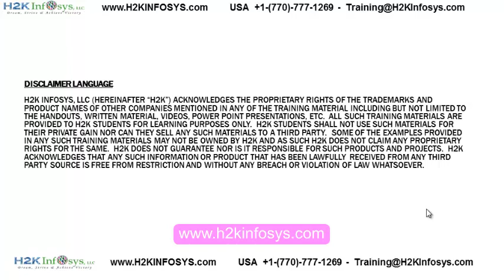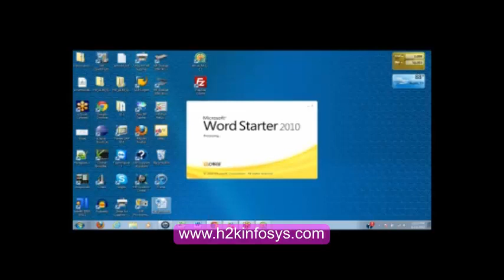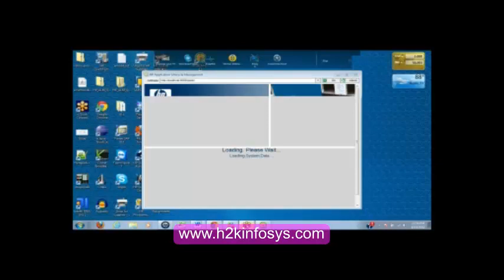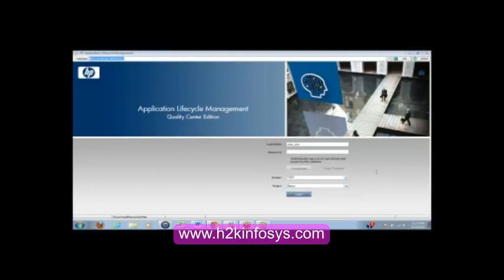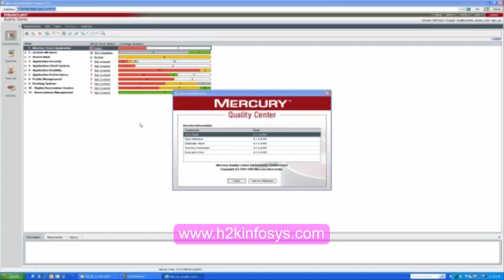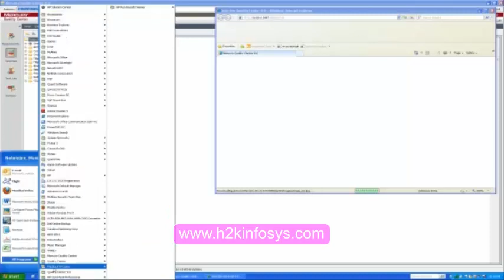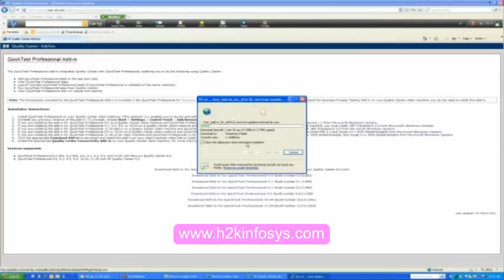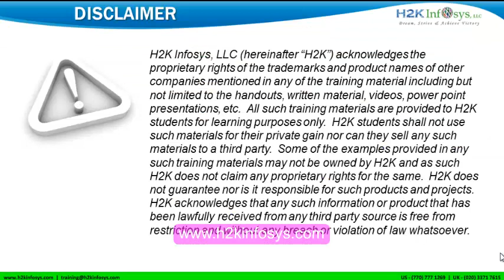Quality Center Tutorial | QC-QTP Integration | QTP Tutorials for Beginners | QA Course | H2k Infosys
What is QTP in quality?
QTP stands for QuickTest Professional, a product of Hewlett Packard (HP). This tool helps testers to perform an automated functional testing seamlessly, without monitoring, once script development is complete.